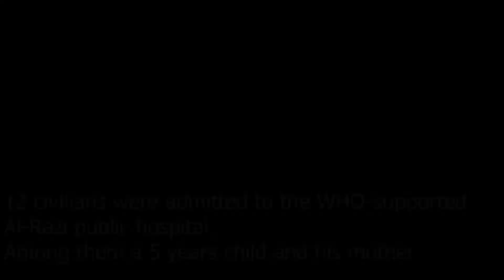WHO response to Salheen & Al-Fardos neighborhoods and Al-Atareb Hospital attacks, Aleppo, Syria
Due to the escalating violence in North-West Syria, two residential neighborhoods in Aleppo were hit by three rockets. Two people were killed and 17 injured among civilians. 12 civilians were admitted to the WHO-supported Al-Razi public hospital. Among them a 5 years child and his mother. People who had a penetrating intestine injury went under emergency operation.